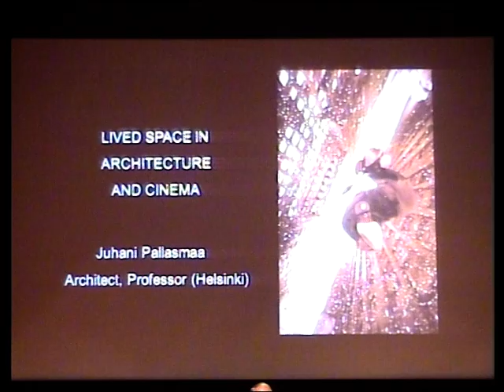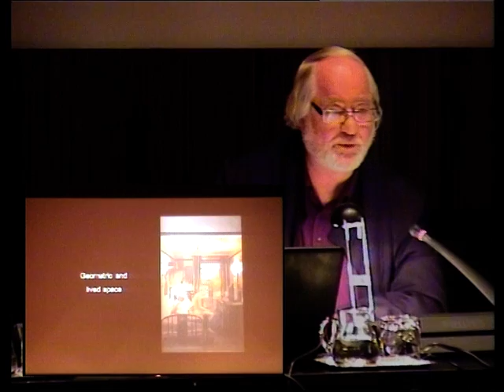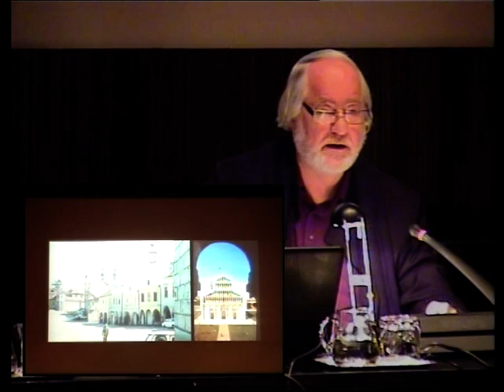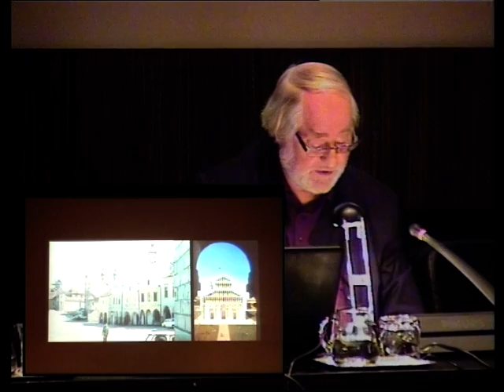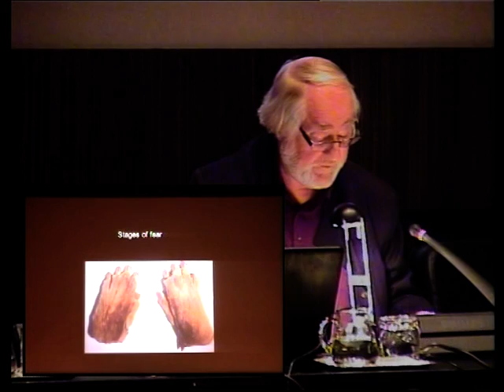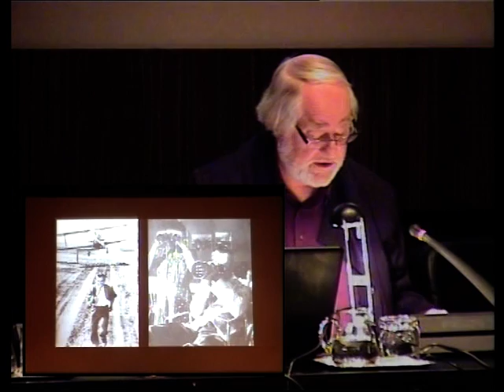Juhani Pallasmaa 1/2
[eu] Juhani Pallasmaa arkitektoak 2011ko urtarrilaren 28an eskaini zuen hitzaldia, 'Kultura eta Natura. Arkitektura: Film Mintzairak' egitasmoaren barruan (lehen zatia). Bigarren zatia hemen

[es] Ponencia que el arquitecto Juhani Pallasmaa ofreció el 28 de enero de 2011, dentro del programa de 'Cultura y Naturaleza. Arquitectura: Lenguajes Fílmicos' (primera parte).